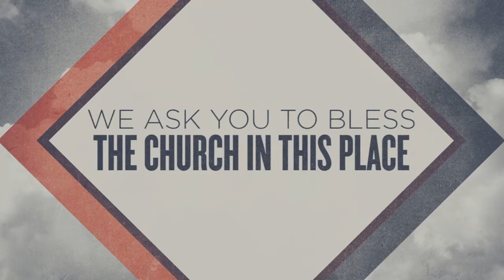2021 08 08 Message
Starting a new series called Expectation